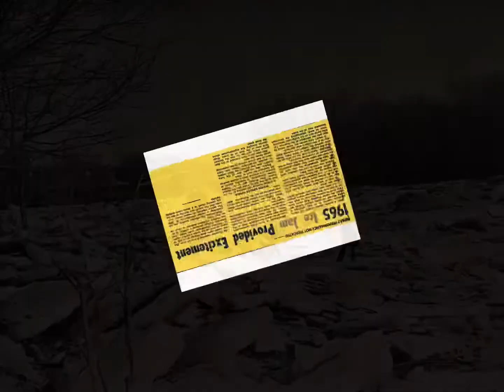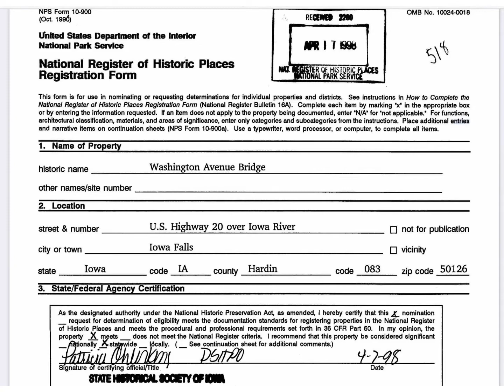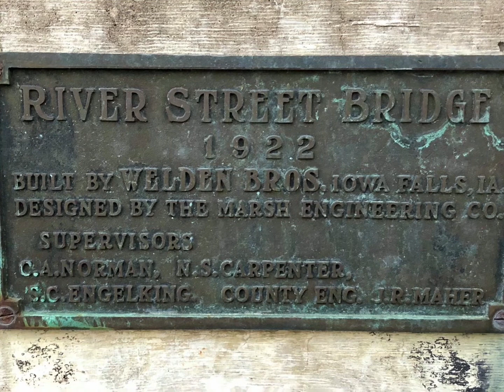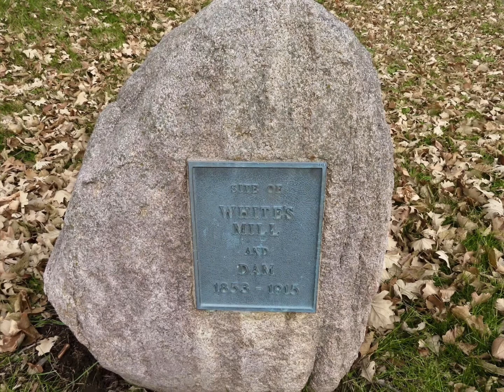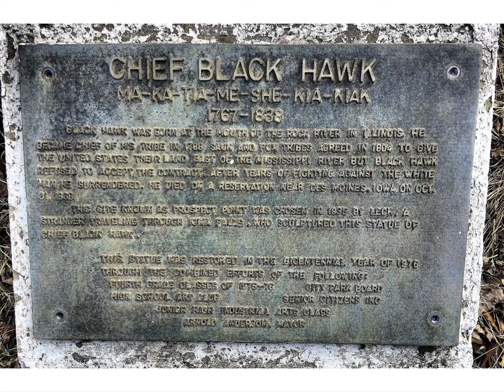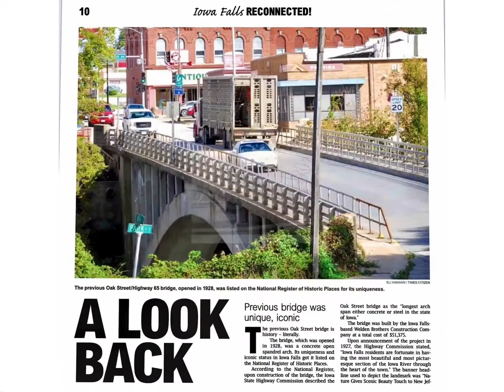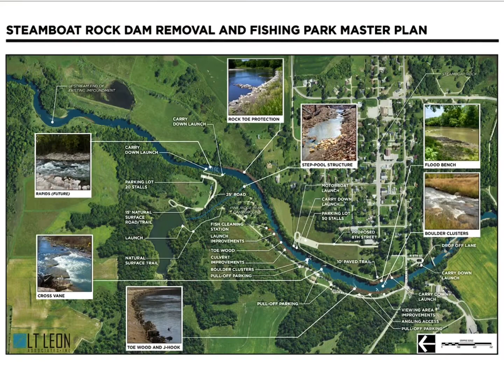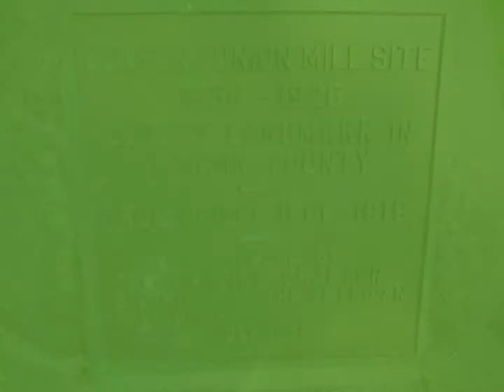River of Time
Across Hardin County Iowa from Alden through Iowa Falls to Union on the historic Iowa River using both contemporary and archival historic photographs of the Iowa Falls Historical Society.